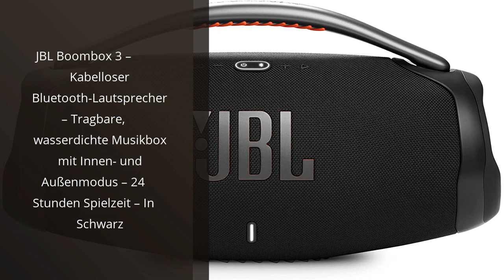HARMAN KARDON GO AND PLAY: Die Top 5 Harman Kardon Go and Play Produkte 1️⃣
✋  Hier sind die top 5 harman kardon go and play produkte auf dem Markt.

🔽🔽🔽 KAUFEN-LINKS HARMAN KARDON GO AND PLAY 🔽🔽🔽

1) JBL Flip Essential 2 Bluetooth Box in Schwarz – Wasserdichter, portabler Lautsprecher mit herausragendem Sound – Bis zu 10 Stunden kabellos Musik abspielen

2) JBL Control One Robuster Kompakter Regallautsprecher Satellitenlautsprecher Studio-Monitor-Lautsprecher (1 Paar) schwarz

3) JBL Boombox 3 – Kabelloser Bluetooth-Lautsprecher – Tragbare, wasserdichte Musikbox mit Innen- und Außenmodus – 24 Stunden Spielzeit – In Schwarz

4) JBL Flip 4 Bluetooth Box in Blau – Wasserdichter, tragbarer Lautsprecher mit Freisprechfunktion & Sprachassistent – Bis zu 12 Stunden Wireless Streaming mit nur einer Akku-Ladung

5) JBL Charge 3 Tragbarer Bluetooth-Lautsprecher (wasserdicht, mit 6000 mAh Power Bank und Freisprechfunktion) schwarz

* Zeitindikatoren (Timestamps) *

00:00 - Intro
00:05 - 1) JBL Flip Essential 2 Bluetooth Box in Schwarz...
00:42 - 2) JBL Control One Robuster Kompakter Regallautsprecher...
01:16 - 3) JBL Boombox 3 – Kabelloser Bluetooth-Lautsprecher –...
01:58 - 4) JBL Flip 4 Bluetooth Box in Blau –...
02:45 - 5) JBL Charge 3 Tragbarer Bluetooth-Lautsprecher (wasserdicht,...
03:33 - Outro